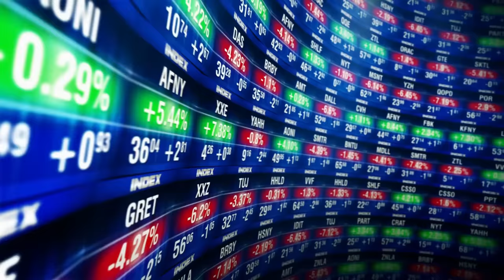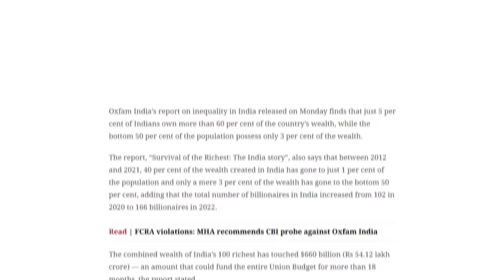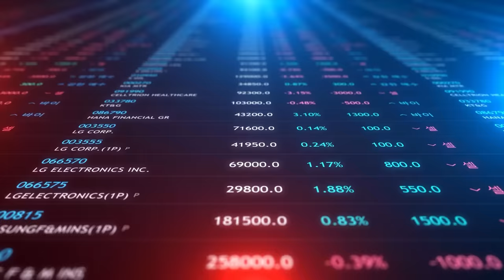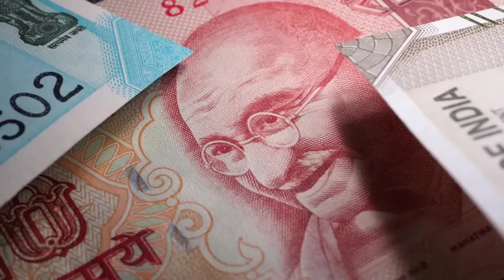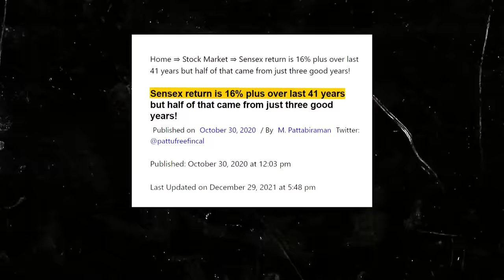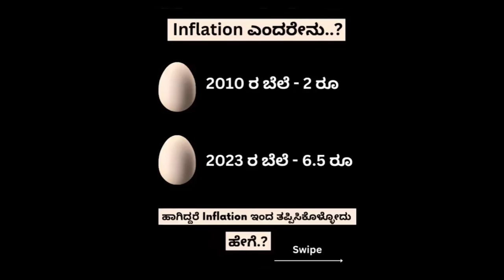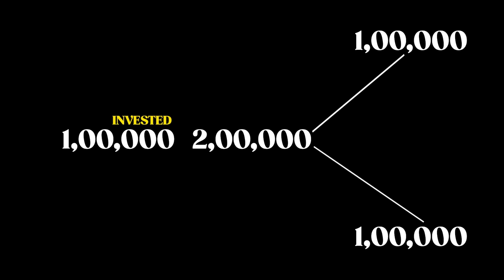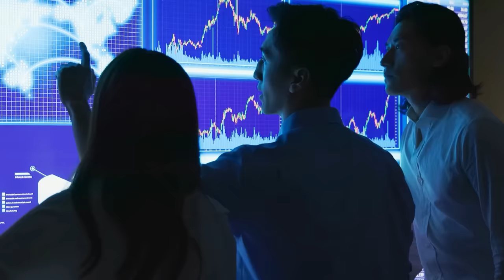( Free 😱 ) ಕನ್ನಡದಲ್ಲಿ Stock market complete course /stock market kannada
click the below links to Open free Demat account in just 10 minutes

Why You Need to Invest in the Stock Market for Beginners

The stock market is a place where people buy and sell shares of companies. When you buy a share of a company, you become a part-owner of that company. The stock market can be a great way to grow your wealth over the long term.

Here are some of the benefits of investing in the stock market:

Beat inflation: The stock market has historically outperformed inflation over the long term. This means that your investments have the potential to grow faster than the cost of living, helping you maintain your purchasing power.

Start with a small amount: You can start investing in the stock market with a relatively small amount of money. This makes it a great option for beginners.

Low tax in India: The long-term capital gains tax on equity investments in India is 15%. This is one of the lowest tax rates on capital gains in the world.

Liquidity: The stock market is a very liquid market, meaning that you can easily buy and sell shares. This is important because it gives you the flexibility to access your cash when you need it.
Easy to buy and sell online: With the rise of online trading platforms, it is now easier than ever to buy and sell stocks. Most platforms offer user-friendly interfaces and low commissions.
If you are a beginner investor, it is important to do your research and understand the risks involved before investing in the stock market. However, the potential rewards of investing in the stock market can make it a worthwhile investment for many people.

how to sell stocks
types of stocks
stock market terms
how to read a stock chart
technical analysis
fundamental analysis